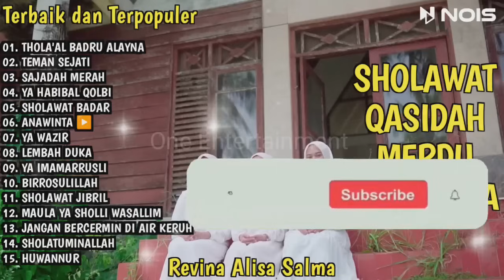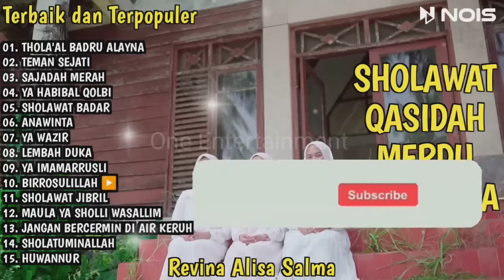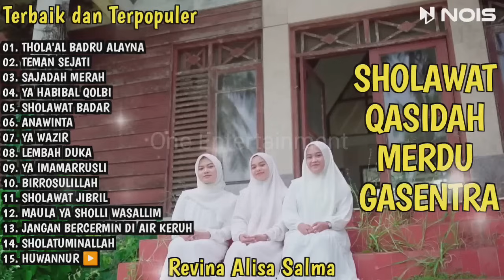SHOLAWAT QASIDAH PENYEJUK HATI GASENTRA - "THOLA'AL BADRU ALAYNA, TEMAN SEJATI" - 114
01. THOLA'AL BADRU ALAYNA
02. TEMAN SEJATI
03. SAJADAH MERAH
04. YA HABIBAL QOLBI
05. SHOLAWAT BADAR
06. ANAWINTA
07. YA WAZIR
08. LEMBAH DUKA
09. YA IMAMARRUSLI
10. BIRROSULILLAH
11. SHOLAWAT JIBRIL
12. MAULA YA SHOLLI WASALLIM
13. JANGAN BERCERMIN DI AIR KERUH
14. SHOLATUMINALLAH
15. HUWANNUR

Sebagai penghargaan kami kepada penonton setia One Entertainment, kami akan mengadakan giveaway jika view mencapai minimal 100k dalam sebulan berupa pulsa 25k atau bisa diuangkan. Pulsa 50k jika view diatas 500k. Caranya cukup like video kita dan ramaikan kolom komentar. Pemenang akan kami pilih secara acak.

nois.id​

solawat jibrill
lagu qasidah
qasidah
lagu sholawat
sholawat merdu
lagu qasidah terbaru 2023
qosidah sholawat
wahdana dana
sholawatan terbaru 2023
qasidah terbaru 2023
qasidah modern
sholawat badar
sholawatan
kosidahan
sholawat penyejuk hati
sholawat allah allah aghisna
solawat
sholawat yasirlana
kasidah cinta rasul
lagu religi 2023 terbaru
sholawat terbaru
ya hanana
lagu kosidahan
kasidah orgen tunggal
sholawat qosidah